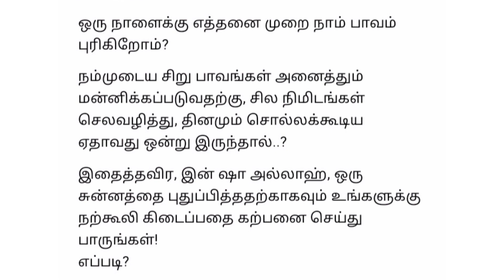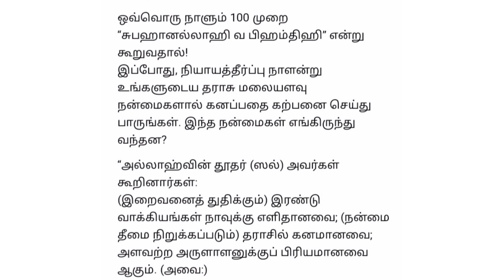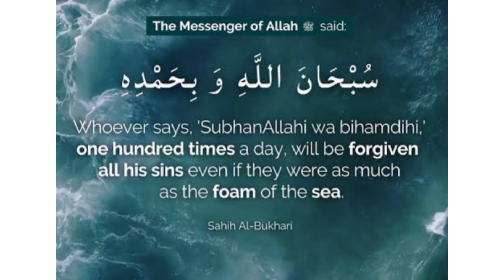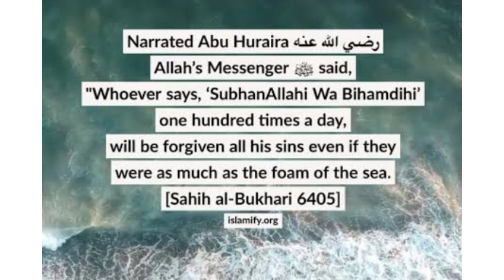அல்லாஹ்விற்கு பிடித்த திக்ரு